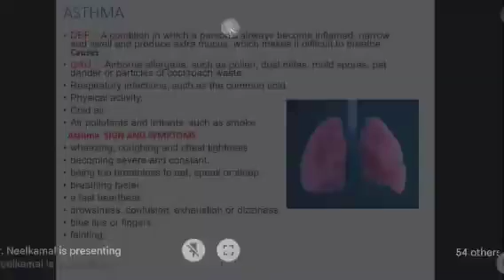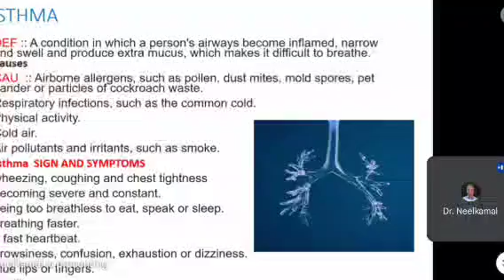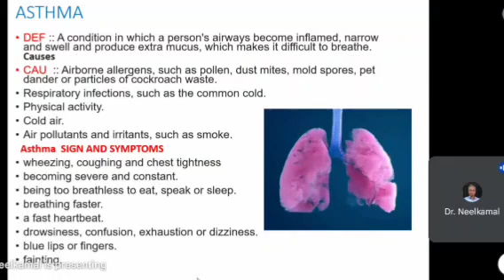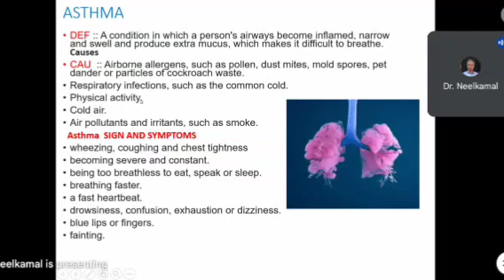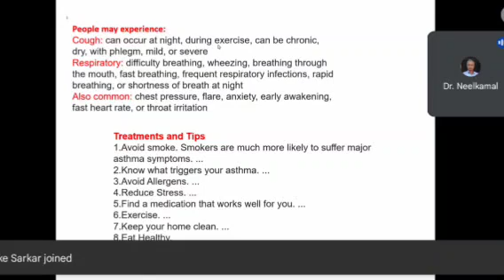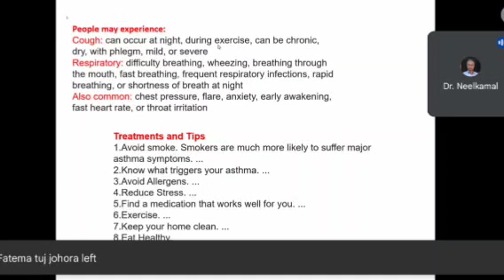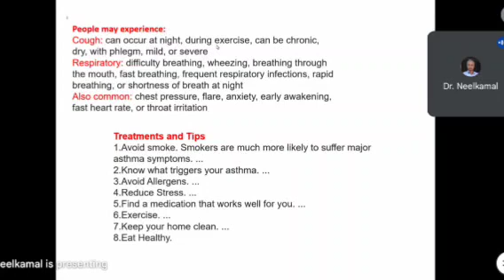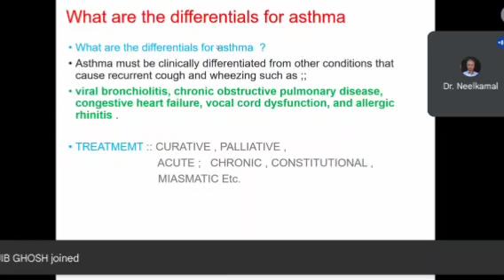DISEASES OF LUNG ll part 1 ll Asthma হাপাঁনি | DR NEELKAMAL BARMAN | HOMOEO DIGANTA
Asthma  হাপাঁনি  | DR NEELKAMAL BARMAN  | HOMOEO DIGANTA | AN ONLINE LECTURE FOR HOMOEO DARPAN
THANKS TO HOMOEO DARPAN , RAISUL ISMAIL KHAN AND OTHER